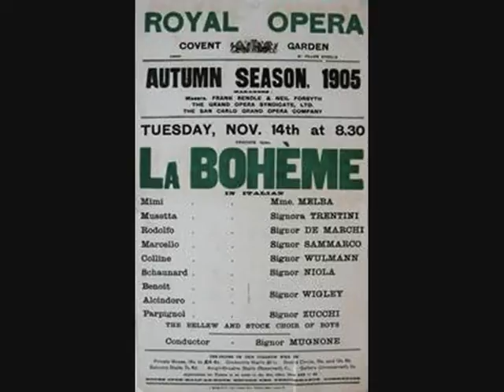78 RPM - Signorina Emma Trentini (Soprano) - Mi Chiamano Mimi (1904)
Signorina Emma Trentini
(Grand Opera Soprano)
'Mi Chiamano Mimi’
(La bohème – Puccini)

(Celluloid coated compressed cardboard)
78 RPM 10” Nicole Master Record
Single-sided (1904)

Emma Trentini (Soprano)
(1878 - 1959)